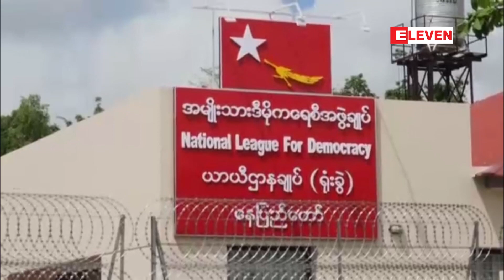ကိုယ်စားလှယ်လောင်းရွေးချယ်ရာတွင် သစ္စာရှိမှုနှင့်အတွေ့အကြုံရှိမှုကို အဓိကထား ရွေးချယ်ခဲ့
၂၀၂၀ ရွေးကောက်ပွဲအတွက် ကိုယ်စားလှယ်လောင်းရွေးချယ်ရာတွင် သစ္စာရှိမှုနှင့် အတွေ့အကြုံရှိမှုကို အဓိကထားပြီး ရွေးချယ်ခဲ့ဟု NLD ပါတီဥက္ကဋ္ဌ ဒေါ်အောင်ဆန်းစုကြည် ပြောကြား

၂၀၂၀ ရွေးကောက်ပွဲအတွက် ကိုယ်စားလှယ်လောင်းရွေးချယ်ရာမှာ သစ္စာရှိမှုနဲ့ အတွေ့အကြုံရှိမှုကို အဓိကထားပြီး ရွေးချယ်ခဲ့တယ်လို့ NLD ပါတီဥက္ကဋ္ဌ ဒေါ်အောင်ဆန်းစုကြည်က ပြောပါတယ်။

Zawgyi ျဖင့္ဖတ္ရန္

၂၀၂၀ ေ႐ြးေကာက္ပြဲအတြက္ ကိုယ္စားလွယ္ေလာင္းေ႐ြးခ်ယ္ရာတြင္ သစၥာရွိမႈႏွင့္ အေတြ႕အႀကဳံရွိမႈကို အဓိကထားၿပီး ေ႐ြးခ်ယ္ခဲ့ဟု NLD ပါတီဥကၠ႒ ေဒၚေအာင္ဆန္းစုၾကည္ ေျပာၾကား

၂၀၂၀ ေ႐ြးေကာက္ပြဲအတြက္ ကိုယ္စားလွယ္ေလာင္းေ႐ြးခ်ယ္ရာမွာ သစၥာရွိမႈနဲ႔ အေတြ႕အႀကဳံရွိမႈကို အဓိကထားၿပီး ေ႐ြးခ်ယ္ခဲ့တယ္လို႔ NLD ပါတီဥကၠ႒ ေဒၚေအာင္ဆန္းစုၾကည္က ေျပာပါတယ္။